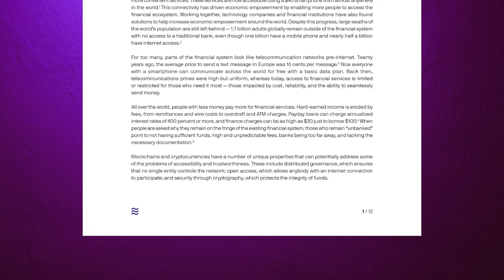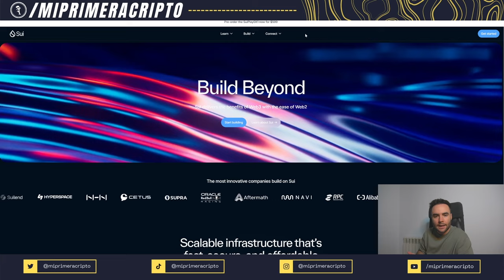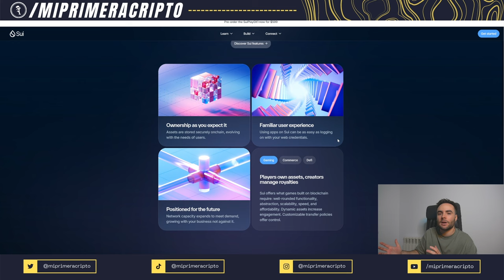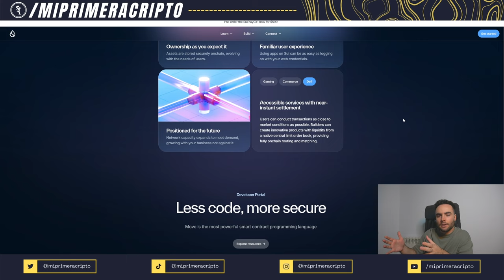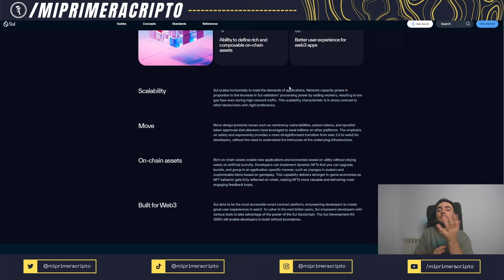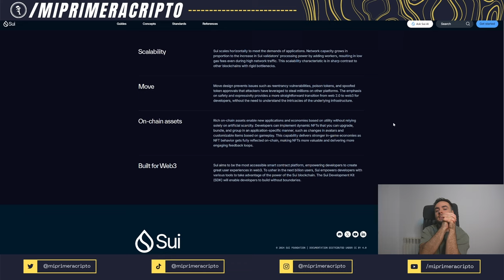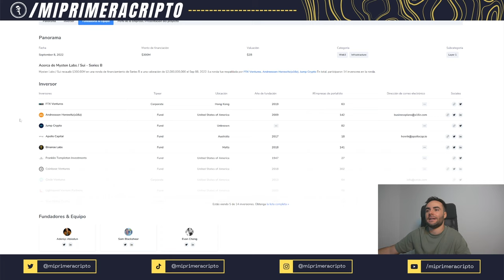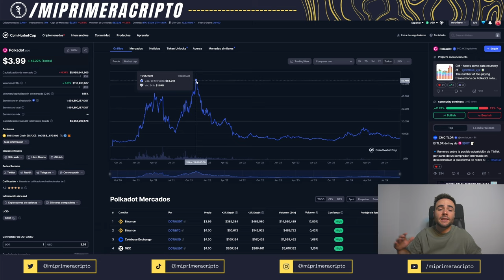SUI LA MEJOR CRIPTOMONEDA DE 2024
¡Vuelven los análisis de proyectos! En este caso, os traigo una de mis apuestas de cara a este ciclo: SUI. Os explico al completo el proyecto, desde su nacimiento hasta su objetivo. Revisamos su gráfica y qué espero para esta criptomoneda en las próximas semanas.

00:00 Intro
02:40 Inicio Análisis SUI
09:00 Los 3 sectores que cubre SUI
11:26 Ampliación de información
12:40 ¿Qué hace SUI?
19:59 ¿Quién está detrás de SUI?
21:26 Resumen
23:03 Análisis gráfico
25:09 Conclusiones